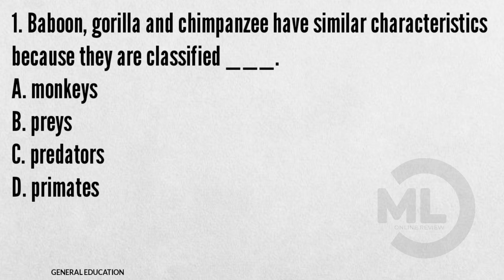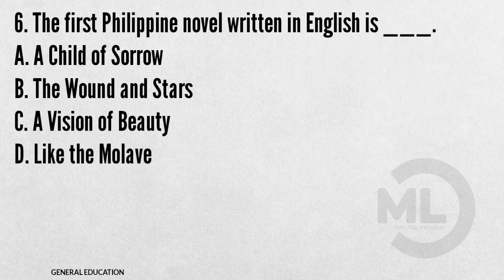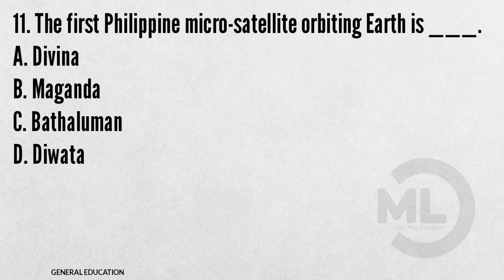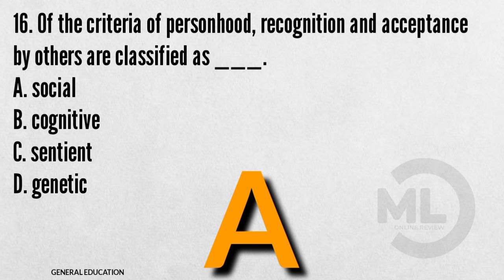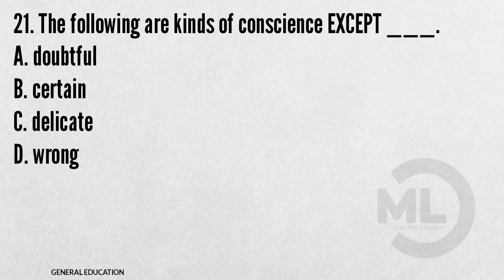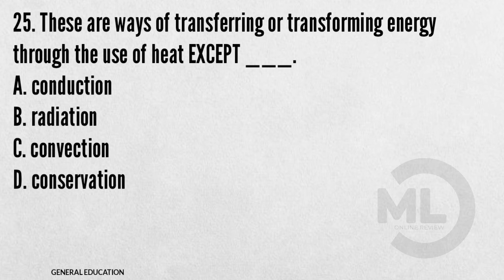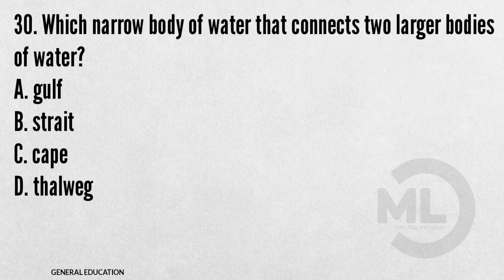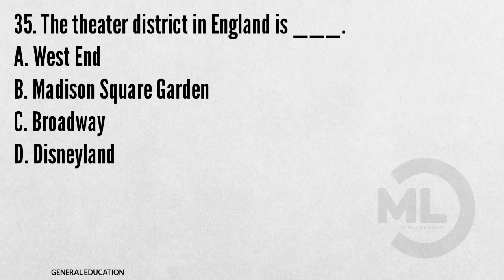ALL GEN ED SUBJECTS | LET DRILLS 2024